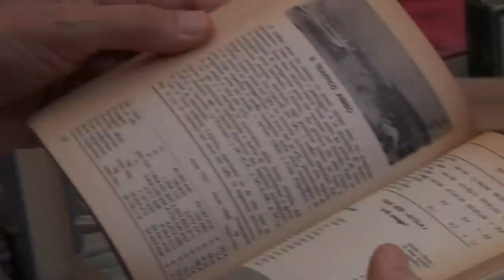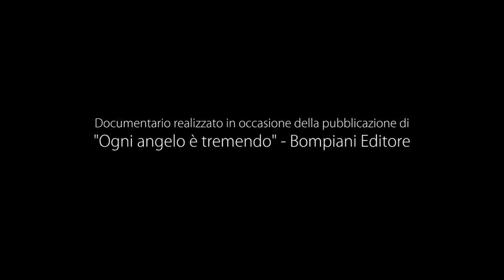Tamaro: Il viaggio di Susanna - la docu-intervista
Bompiani pubblica il nuovo romanzo di Susanna Tamaro dal titolo "Ogni angelo è tremendo". Nell'occasione ripubblica anche i maggiori successi della scrittrice triestina, che si racconta in questa docu-intervista di Luigi Carletti (realizzata da Giulio La Monica, musiche di Federico Badaloni, Giovanni Cacioppo, Lucio Gregoretti e letture di Anita Kravos).

Il video è stato realizzato tra Trieste, Roma e l'Umbria. L'autrice racconta episodi, aneddoti e personaggi della sua vita che hanno attraversato tutta la sua produzione letteraria, cominciata vent'anni fa e conosciuta in tutto il mondo grazie a successi come "Va' dove ti porta il cuore" e "Anima Mundi".